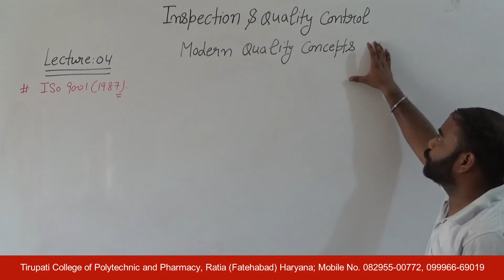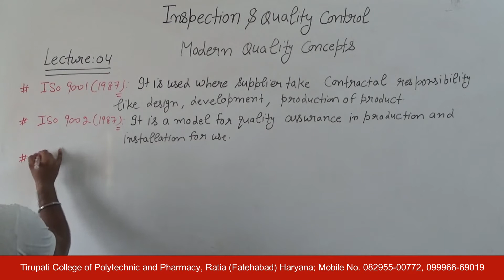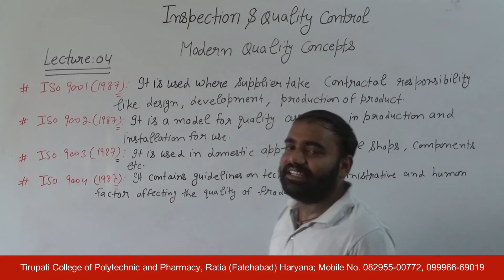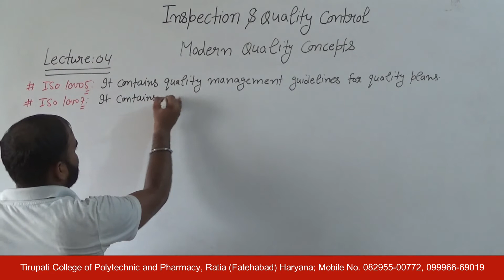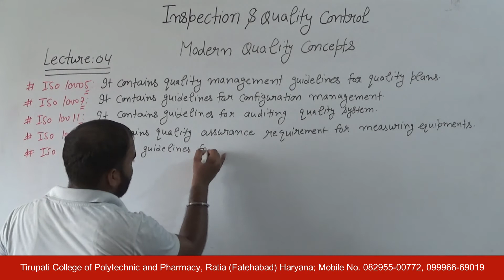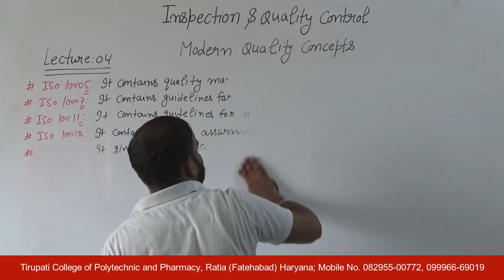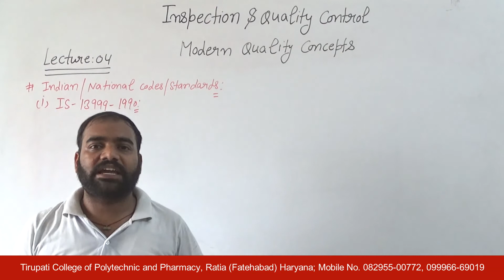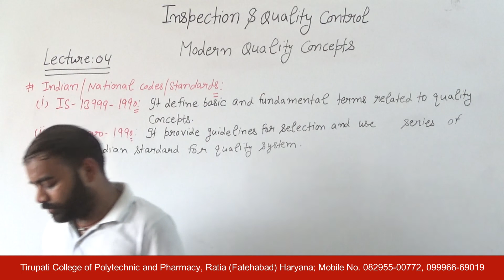Inspection & Quality Control; Modern Quality Concepts, Lecture 04 HD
Name of Course : Diploma in Mechanical Engineering
Class : Sixth semester
Subject Name : Inspection & Quality Control
Topic : Modern Quality Concepts